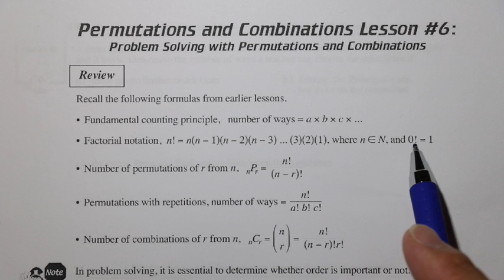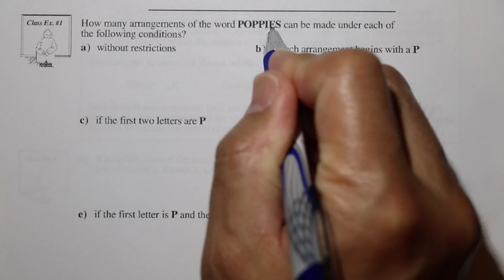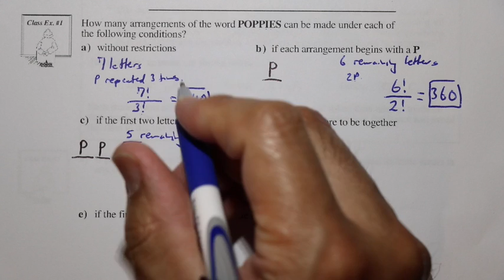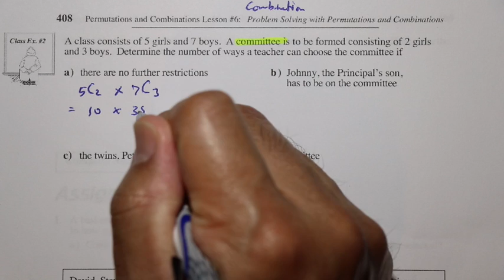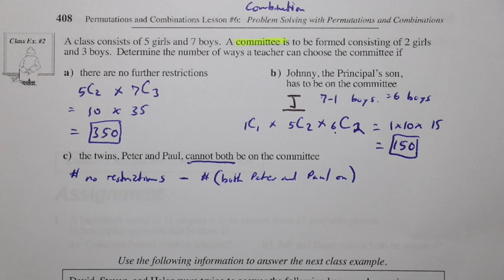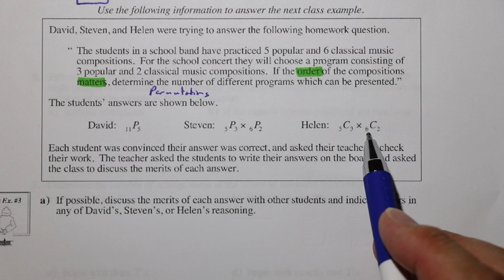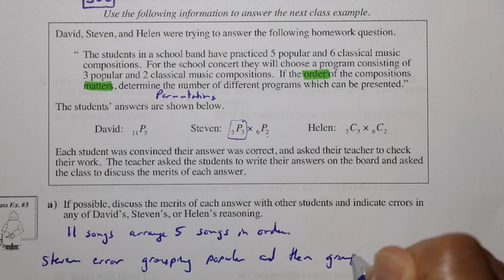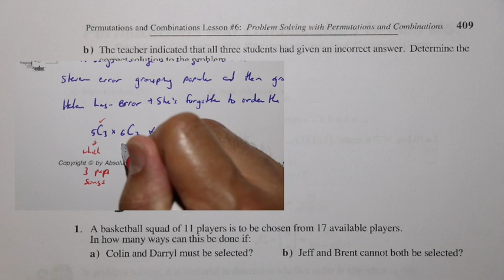Math 30-1 Permutations Lesson 6 Solving Problems involving Permutations and Combinations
Solving Problems involving Permutations and Combinations.  @edyumath